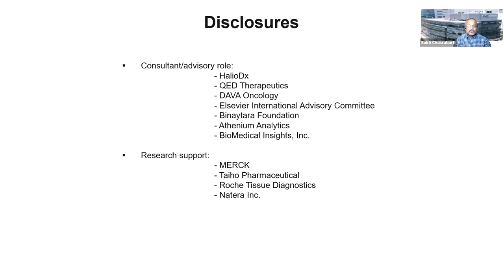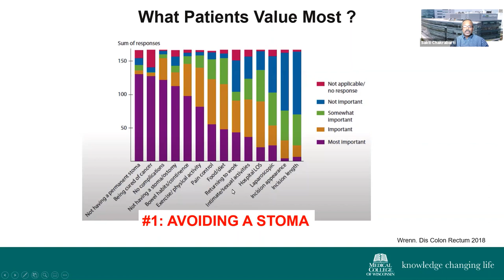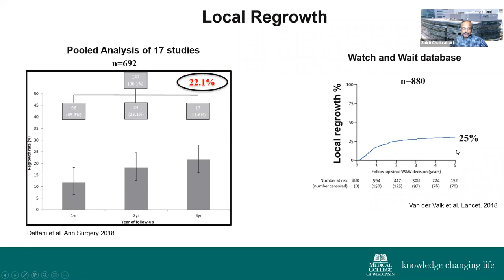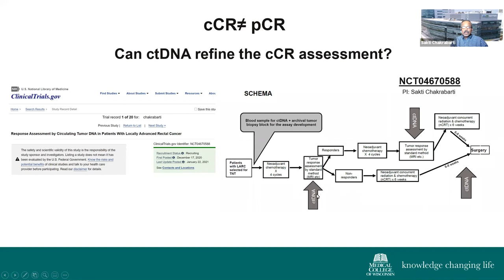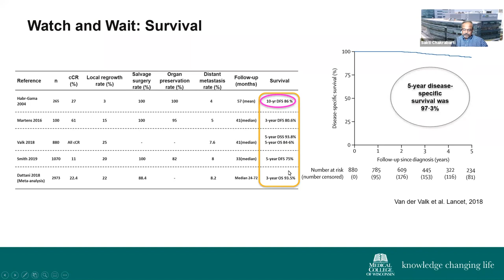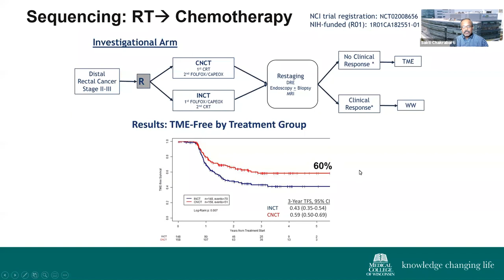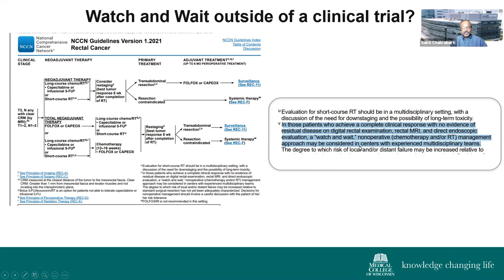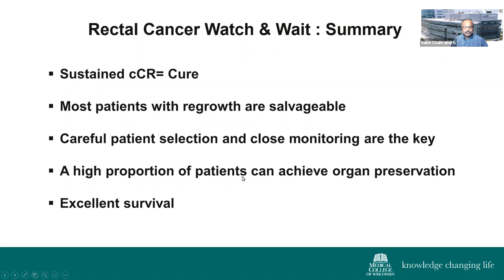The Watch and Wait Approach for Localized Rectal Cancer | Sakti Chakrabarti, MBBS, MD | Open Mic May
Dr. Sakti Chakrabarti, Associate Professor of Hematology-Oncology at the Medical College of Wisconsin, shares his research initiative for localized rectal cancer patients – the strategy of watch and wait. His approach avoids the use of a colostomy bag for a significant number of patients, a huge quality of life issue. Watch along to learn more.

Open Mic May is content series that opens the floor for oncology experts to share the research and initiatives they're passionate about. New videos go live every Monday, Wednesday, and Friday at 3:00 pm EST throughout the month of May 2021.